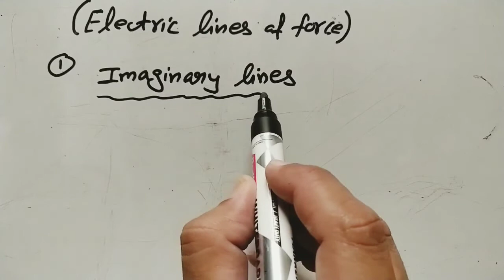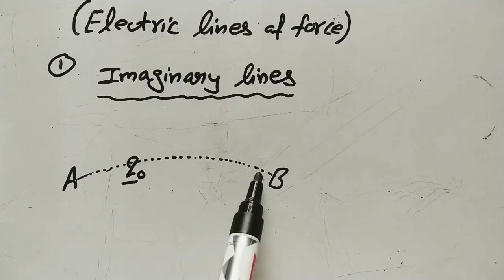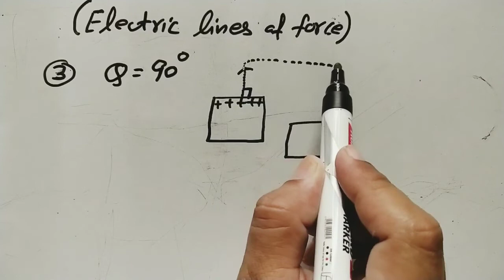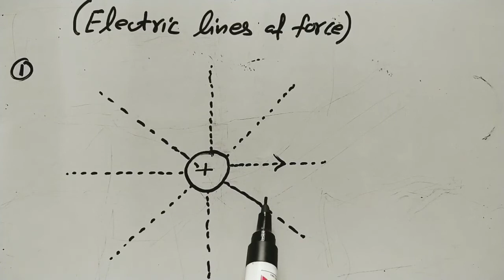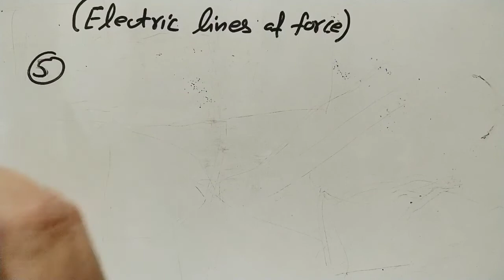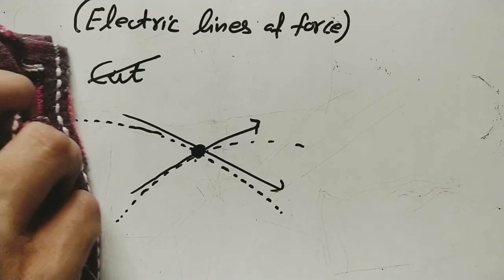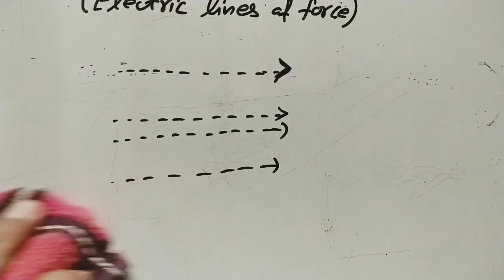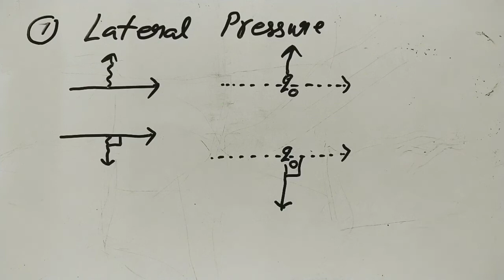Electric field part 5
Electric lines of force